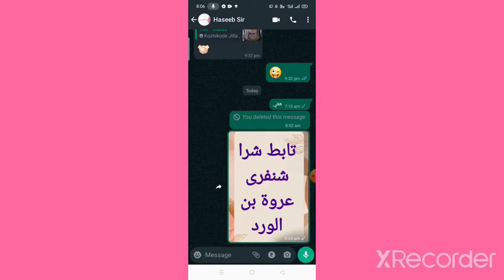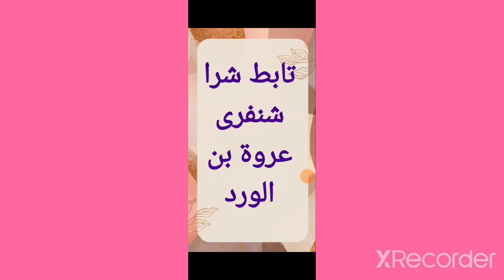കേട്ടു പഠിച്ച് NET,KTET നേടാം , ഇരുന്ന് പഠിക്കാൻ സമയ ഇല്ലാത്തവക്കുള്ള ടിപ്സുകൾ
Simple way to WIN NET, KTET SET. , IN ARABIC .